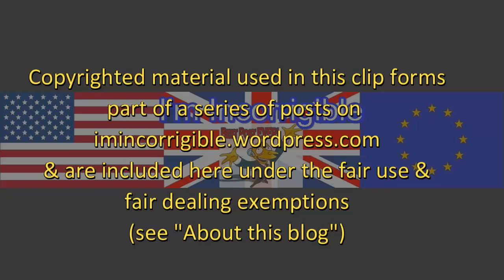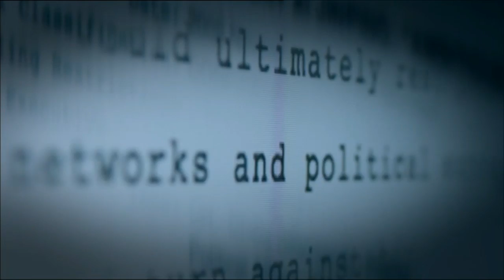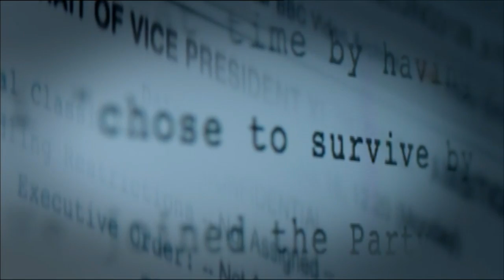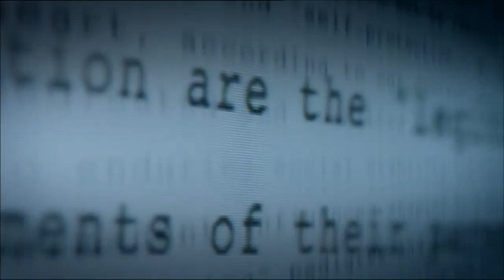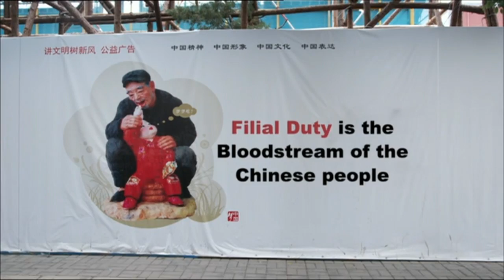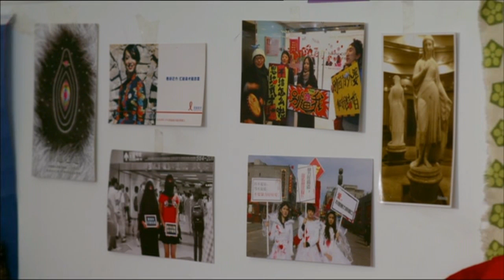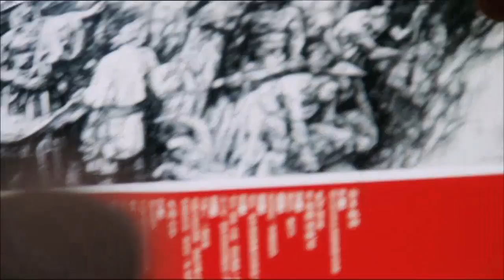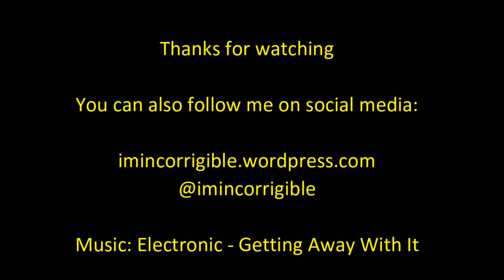The Xi Factor (documentary)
Xi Jinping has become the most powerful Chinese leader for decades. He is a man the British government wants as a major partner. But on the eve of President Xi's state visit, Panorama reveals what sort of friend he really is.

The BBC's China editor Carrie Gracie retraces Xi's extraordinary journey from cave dweller to absolute power. It's a story that the Chinese government doesn't want told - Xi emerges as a ruthless political operator, who has crushed opposition at home and seeks to punch China's weight abroad.

Credits
Role                Contributor
Reporter        Carrie Grace
Producer Jane McMullen
Editor         Ceri Thomas

Panorama 19 October 2015